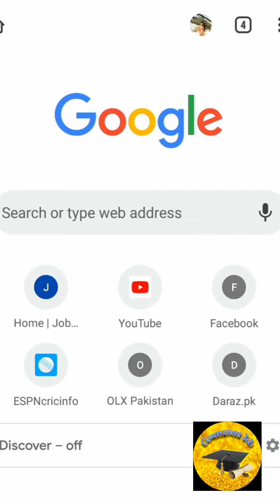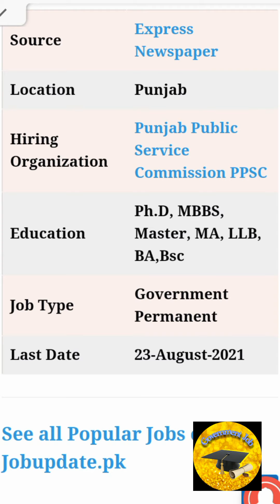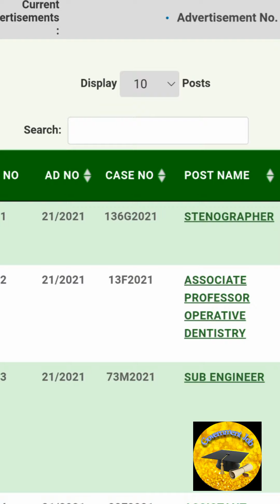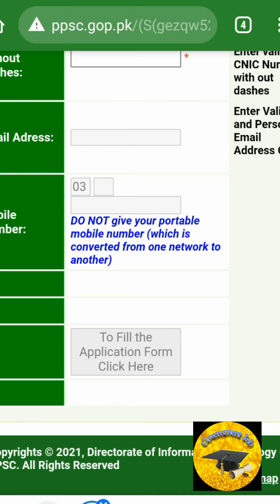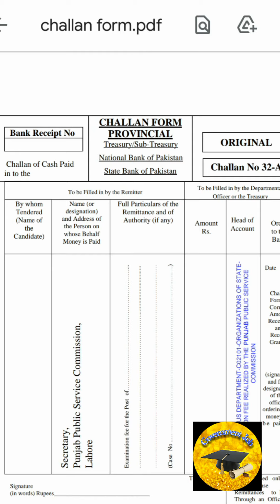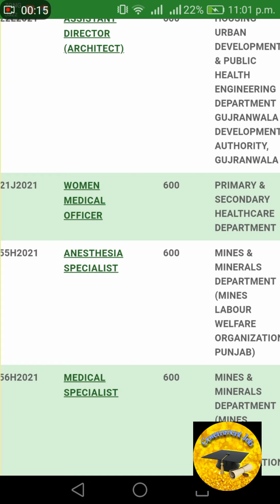How to Online Apply For Punjab Public Service Commission PPSC Jobs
PPSC has Announced the 180+ job others posts.Last date for Apply 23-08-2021